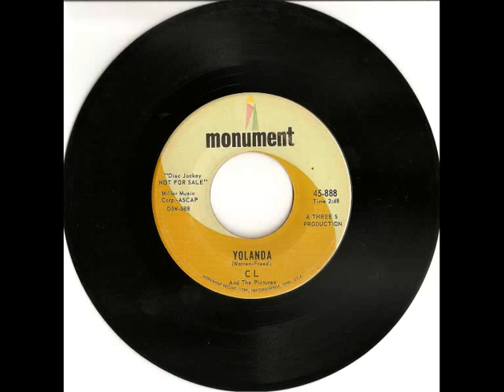CL and The Pictures - Yolanda